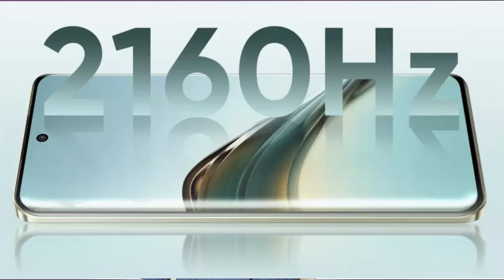💪🏽💥Top 10 5G Smartphones📲 between ₹20,000 - ₹25,000 | 5000 mAh & Above 8 GB & Above RAM 🎇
In this video, I explained smartphones launched within 3 months 5g segment 10 Best 5G smartphones Between ₹20,000 and ₹25,000.

Links for Purchase:

1. Samsung Galaxy M55s 5G
2. Realme Narzo 70 Turbo 5G
3. Realme 13 Plus 5G
5. realme P2 Pro 5G
6. IQOO Z9S 5G
7. OPPO F27 5G
9. vivo T3 Pro 5G
10. realme P2 Pro 5G